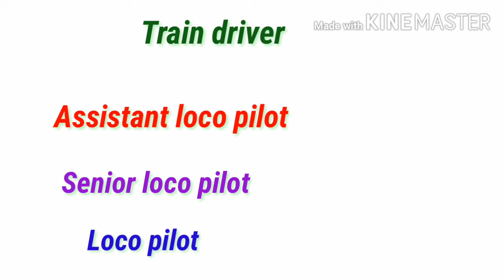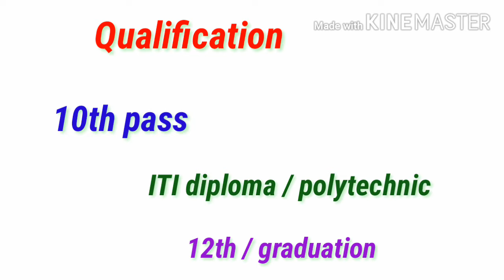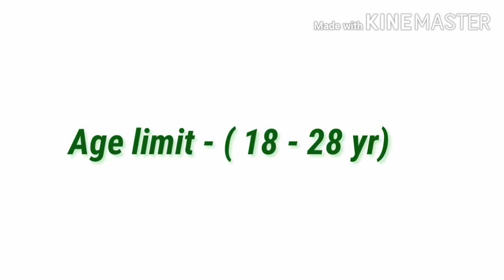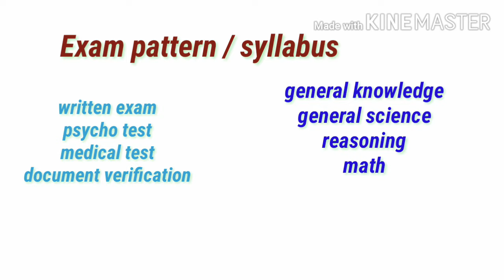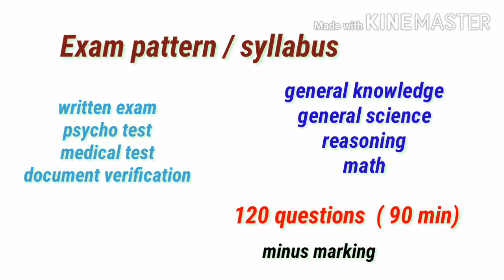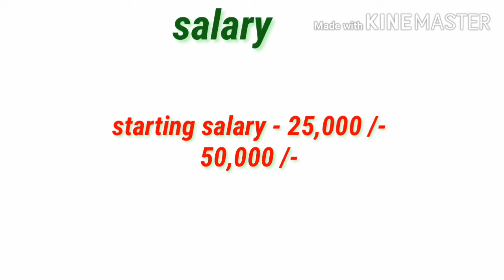Train driver kaise bane Full information in hindi | loco pilot kaise bane | loco pilot syllabus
Friends,  video main loco pilot kese bane poori jankari di hai,

Railway driver kese bane |
Loco pilot kese bante hai |
After 10th govt job in India |
Govt job after ITI |
Govt job after 12th |
Loco pilot salary in India |
Train driver ki salary kitni hoti hai |
10th ke baad kon si govt job hai |
After 10th govt job ke liye Kare apply |
Railway job after 12th |
Railway job after 10th |
Railway job after graduation |
Railway job for ITI |
Train driver kese bane 2020 |
Assistant loco pilot job in India |
Assistant loco pilot work  |
Assistant loco pilot salary  |
Sarkari naukari after 12th |
sarkari naukari after 10th |